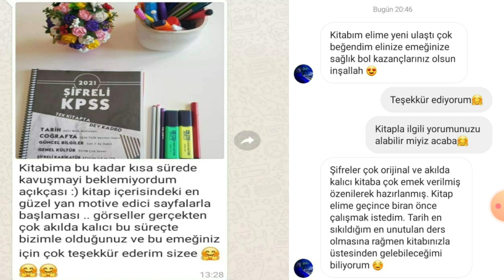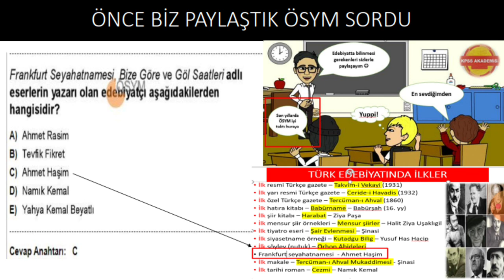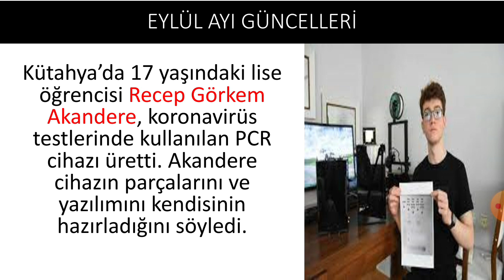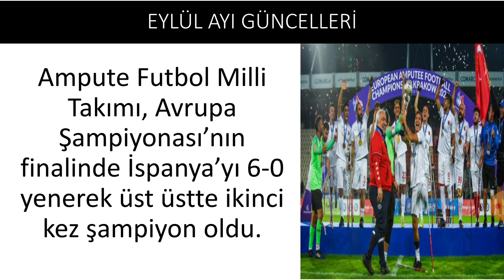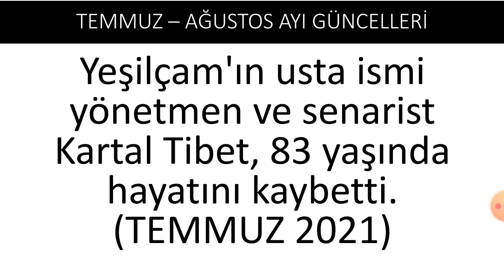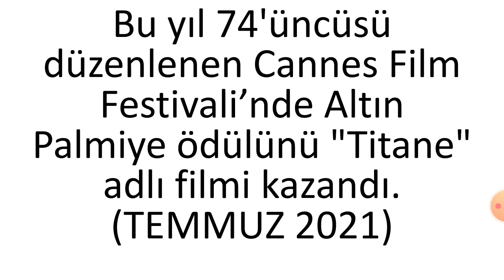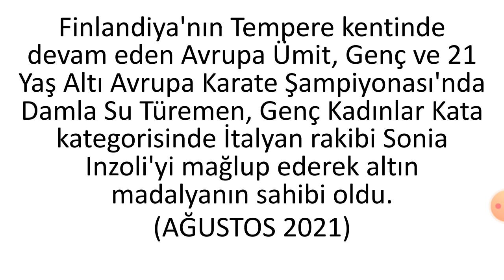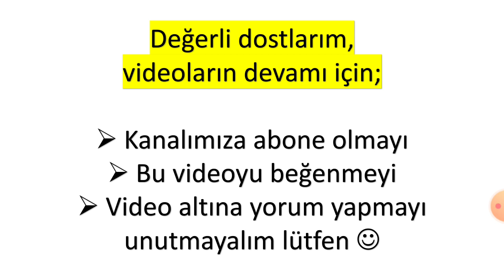EYLÜL AYI DAHİL SON 3 AYIN TÜM GÜNCEL BİLGİLERİ (HEDEF 6'DA 6) kpss kpss2022 tyt ayt ösym #2022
2022 kpss sürecinde her daim yanınızda olacağız, güncelde hedefimiz yine 6'da 6 yapmak olacak. 2021 ve 2022 yılının tüm güncel bilgileri kanalımızda olacaktır. :) Bundan sonraki videolarda ses ve görüntü kaliteleri çok daha iyi olacaktır.

İnstagram hesabımımızı da takip ederseniz çok mutlu oluruz.

İYİ ÇALIŞMALAR DİLİYORUZ :)